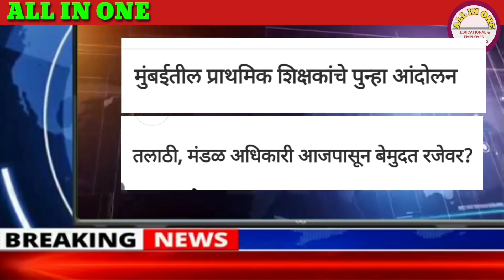राज्य कर्मचारी विविध मागण्यांसाठी आंदोलन | 09/11/21 Payment Pension Salary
महागाई भत्ता
Dearness allowance
mahagai bhatta

महागाई भत्ता
Dearness allowance
mahagai bhatta

महागाई भत्ता
Dearness allowance
mahagai bhatta
 government resolution
government employee and pensioner related update
google education
employee pension